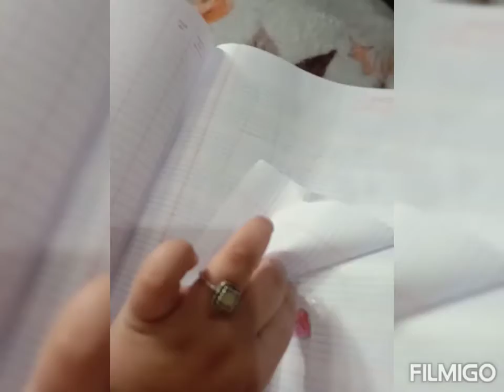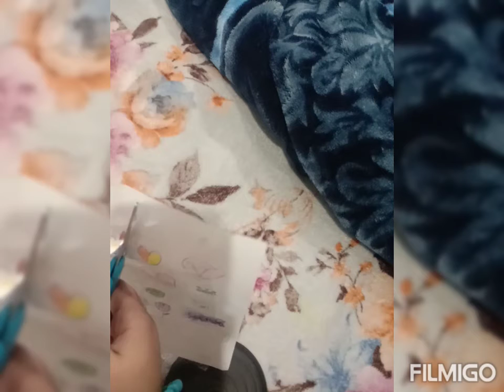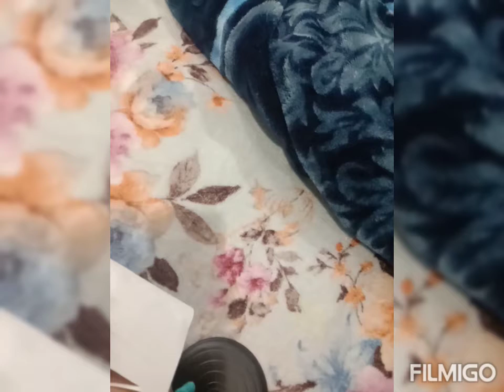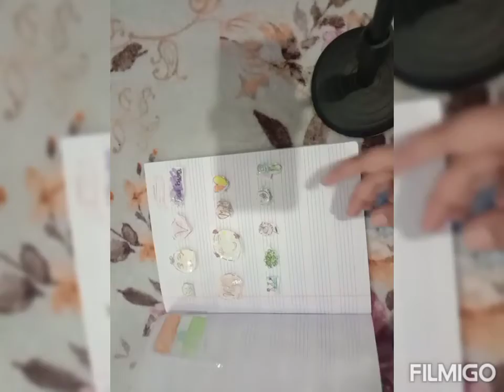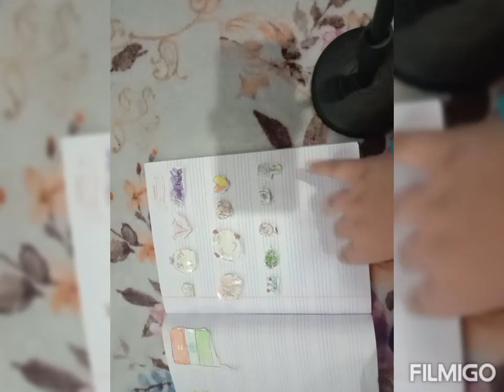how to make stickers ♥ like share and subscribe♥💕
✨beautiful stickers ✨♥😍